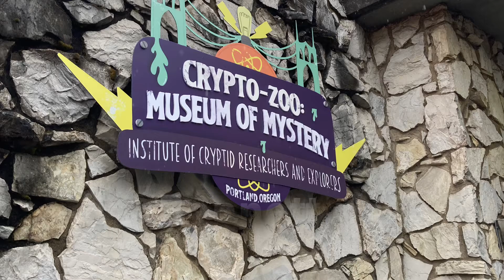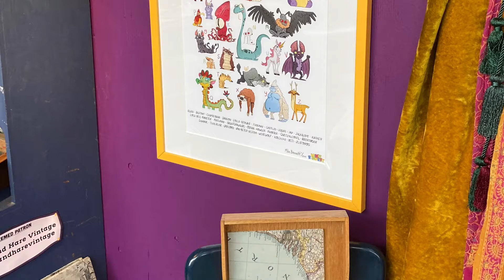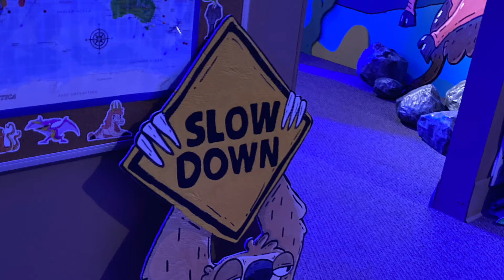Crypto-Zoo Walkthrough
A visual walkthrough of @mikebennettart Crypto-Zoo : Museum of Mystery. Over 26 cryptids, monsters and mythical beast await. We saw alpacas and one slipped Brian some tongue.
Edited with iMovie by Brian